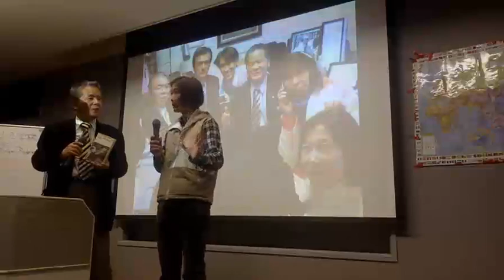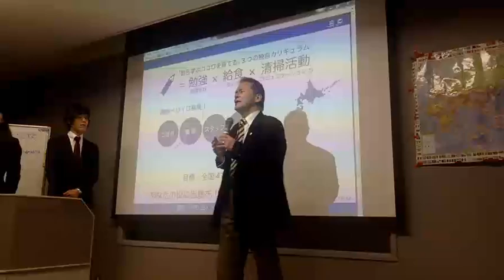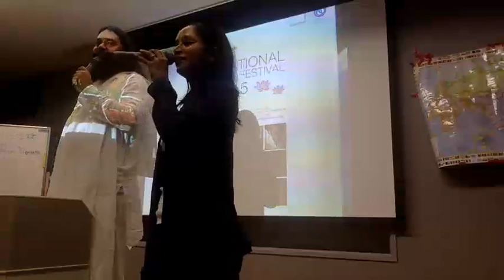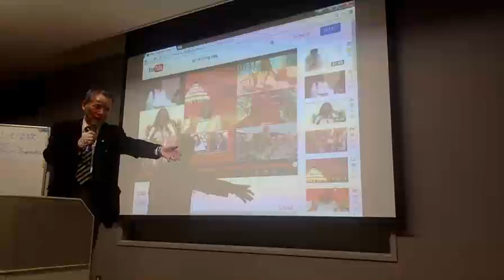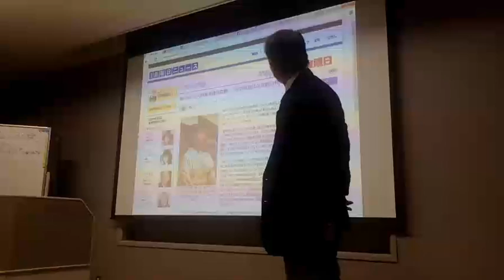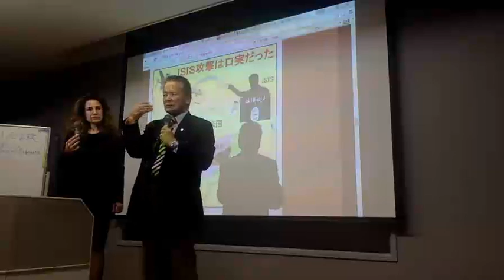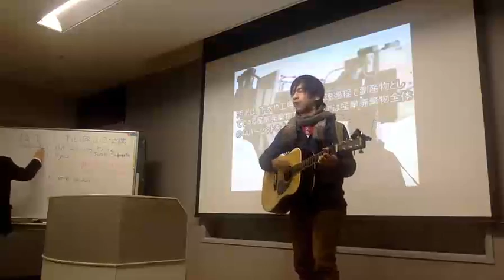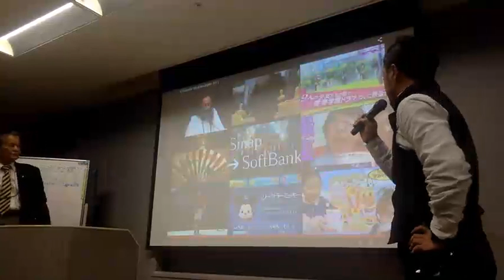山元学校 Yamamoto Gakko